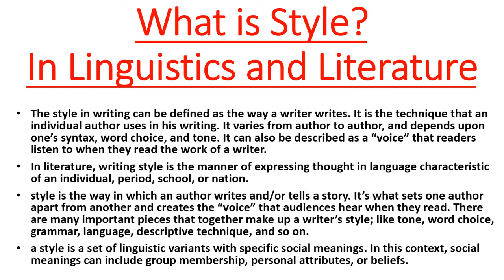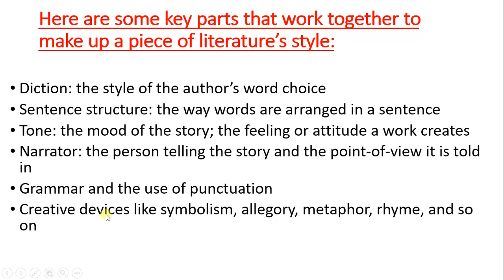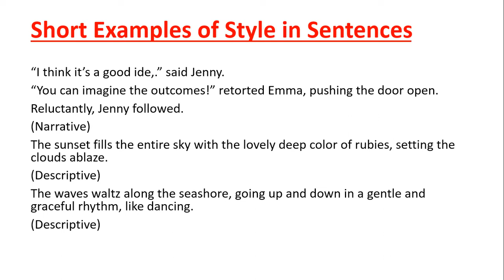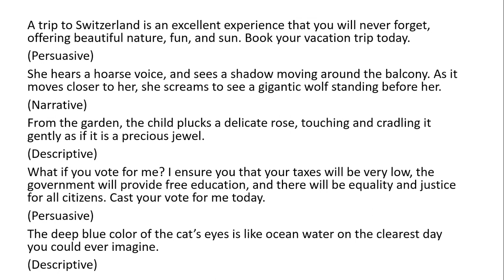What is Style? | Explanation | In Urdu and Hindi | Types | Notes |E.g | Literature | Linguistics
OUTLINE
crash course
urdu and Hindi